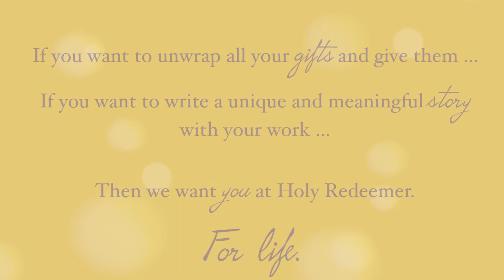Come To Life Recruit - Spark